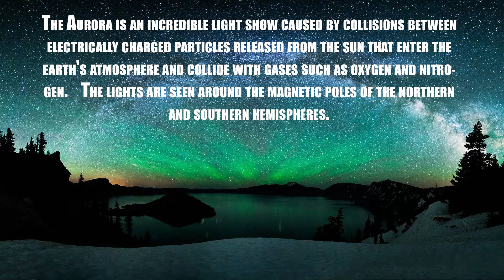Northern Lights HD 1080P AMAZING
Northern lights could explode over all of Michigan tonight sources say. Here is a relaxing preview of what you might be missing while your sleeping tonight.
Relaxing music and Beautiful Aurora Borealis. Music for relaxation, sleep, meditation, yoga, study. sit back, relax and enjoy!